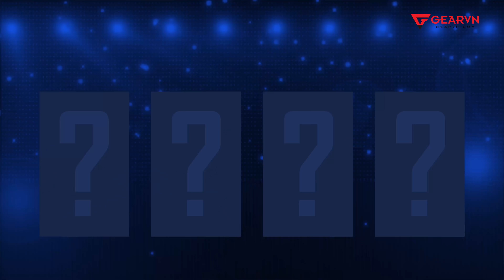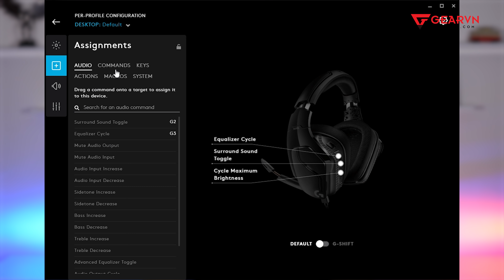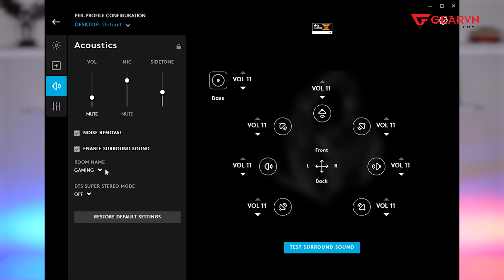Tuần này mua gì?! #2 | GEARVN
Series "Tuần này mua gì?!" phát sóng các chủ nhật hàng tuần trên GEARVN Channel. Trong mỗi số phát sóng, GEARVN sẽ giới thiệu tới các bạn 1 sản phẩm nổi bật đang nhận được nhiều sự quan tâm của người dùng.
Trong số "Tuần này mua gì?! #2", GEARVN mang tới cho bạn mẫu tai nghe gaming G633s tới từ Logitech. Sản phẩm này có gì hay, có đặc điểm gì thú vị,... Các bạn hãy cùng tìm hiểu ngay trong video ngày hôm nay nhé.

▶ Địa Chỉ: 78-80 Hoàng Hoa Thám, P.12, Q.Tân Bình, TP.HCM

✈️ Giao hàng miễn phí toàn quốc - Chính sách bảo hành 1 đổi 1 trong 30 ngày đầu tiên, đổi mới ngay lập tức không chờ đợi - Hậu mãi và trải nghiệm tuyệt vời với khách hàng.